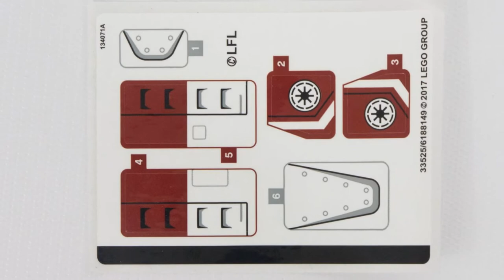Lego Star Wars - Republic Fighter Tank - Set 75182 Stop Motion Build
Lego Star Wars - Republic Fighter Tank
Set 75182 Stop Motion Build

Luke's Landspeeder
Pieces: 149
Minifigures: 4
C-3P0
Ben Kenobi
Luke Skywalker
Tusken Raider